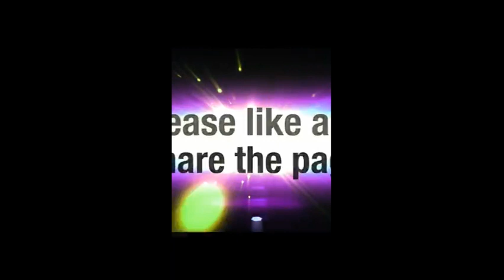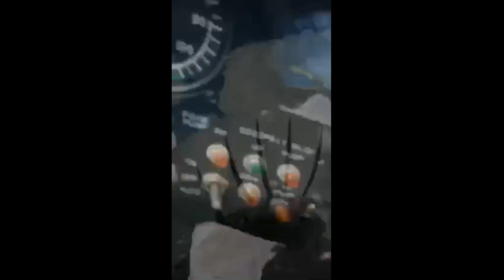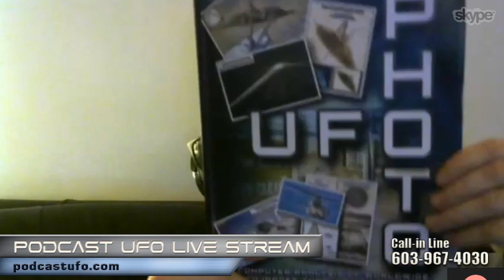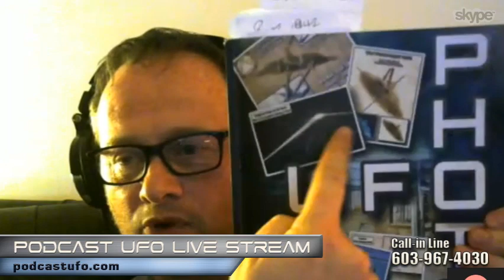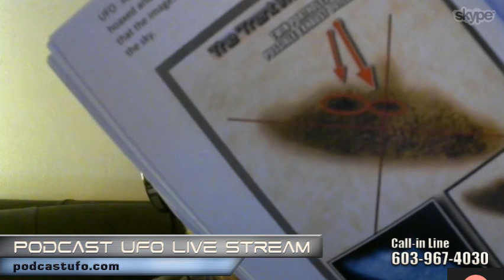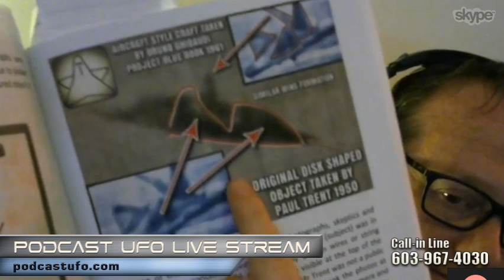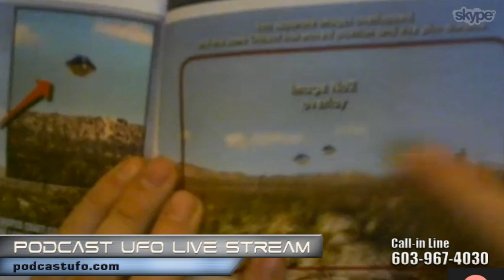04-25-18 Jason Gleaves, UFO sighting at RAF Cosford & UFO Photos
Guest Jason Gleaves will discuss military UFO sightings, UFO photos and more.

Jason Gleaves. (bio) I joined the Royal Air Force in 1986 at 17 years of age and completed my basic training at RAF Hereford, before continuing to RAF St Athens where I was completed my carpentry and joinery training (I was one of the last eight Carpenters to be trained by the Royal Air Force) I then had my first posting to RAF Cosford, where I was stationed until the RAF disbanded the carpentry trade and I remustered to Aircraft Finisher, I was then posted to RAF Honington (Strike command) and posted and detached to numerous bases in the U.K. (Valley, Coningsby, Marham, Brize Norton, Cosford and Sealand) and worked on the Battle Of Britain Memorial Flight (Lancaster Bomber/spitfire/hurricane) also detachments to Greenham Common, Warton and other bases and also being involved in Desert Storm and Bosnia conflicts during my military career until 1997.

The UFO sighting at RAF Cosford during March of 1993 is described in depth in my book ‘UFO PHOTO’ and gives first hand accounts of the on-duty Air Force personnel and the events which unfolded that late night at the Airfield Gate Guard Post, of a huge triangular shaped object described as being the size of a ‘Battleship’ which had been seen over numerous locations of the U.K. earlier that evening. After visiting RAF Cosford it then went onto visit another nearby Base (RAF Shawbury). All of these events are documented and are available to view.

The following day Nick Pope Ex-Ministry of Defense UFO desk became involved and gives his own personal account and explanation of what happened during the aftermath of this unexplained and intriguing encounter.

I have always had strange sightings throughout my life and military career and had my first UFO sighting when I was 7 years old with my sister near Aintree Race course, (home of the Grand National) Liverpool of a bright silver disk-shaped object which hung outside the window of the room we were playing in, it was motionless while we stared at it in amazement before disappearing at high velocity.

So I suppose that was where my interest in UFO’s and unexplained phenomena came from and my researching bug evolved. UFO’s were not really heard of then never mind talked about; I had so many questions but nobody to ask.

I have wrote for numerous UFO and media platforms which resulted in me forming my own UFO pages (Ufonly) which are on Facebook, Twitter, Google+ and Ufonly YouTube media. So I guess a natural progression to all that is writing this book.

Two of my favourite UFO photographs from the book would have to be 1) the civilian Argentine Pilots double buzz by two disk-shaped UFO’s which passed in front of his aircraft dangerously close only to give him a second near miss pass in the opposite direction, he filmed all this on his mobile phone and you can see the full video and details on my pages ‘Ufonly’ if you wish.

The second case from the book I enjoyed analysing had to be the historical UFO event of the ‘Battle over Los Angeles during 1942’. Witnessed by thousands of people and fired upon by the military, without any resulting effect to the UFO.
Upon analysing the images I was amazed at the high detail I gained from the enhancement methods applied.

To be honest I could have mentioned so many more UFO photographs and video footage I have enhanced and analysed over the years, to many to count.  I hope to carry on researching and analysing images as technology and software can only improve.

Jason Gleaves, Ufonly.